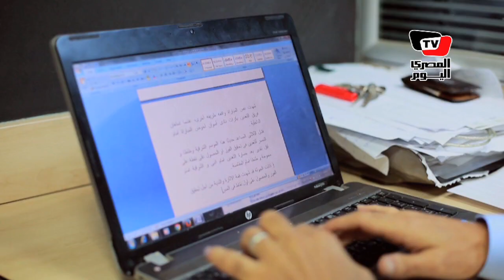تعرف على كواليس «الدوري المصري» لكرة القدم في الأسبوع الأول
تقرير: خليل أبو العينين